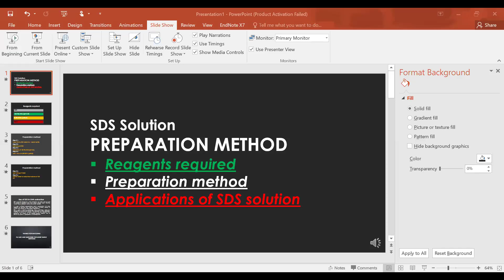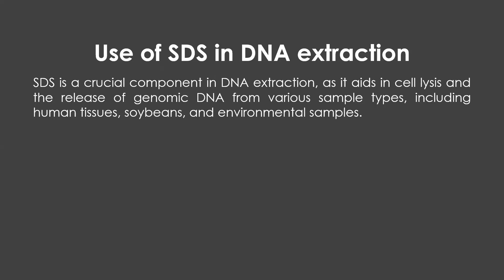Preparation of SDS solution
In this video you will learn how to prepare SDS and what are its applications